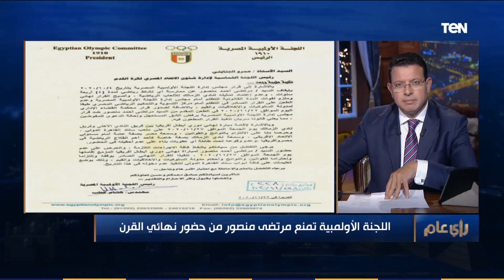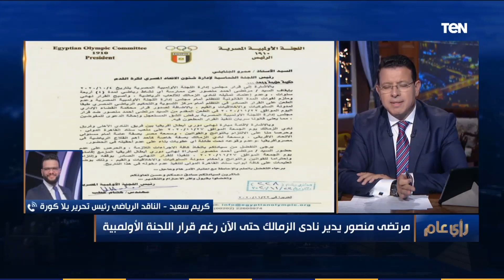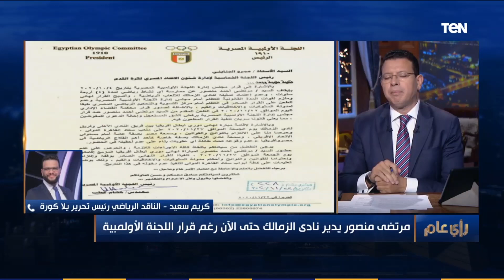رئيس تحرير "يلا كورة": مرتضى منصور لن يشاهد مباراة القمة من الملعب بسبب قرار اللجنة الأولمبية